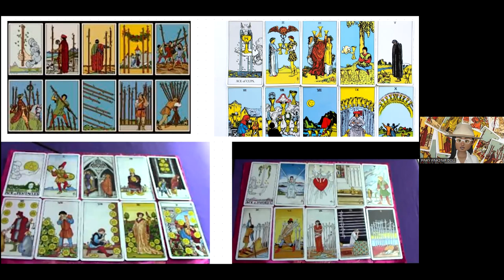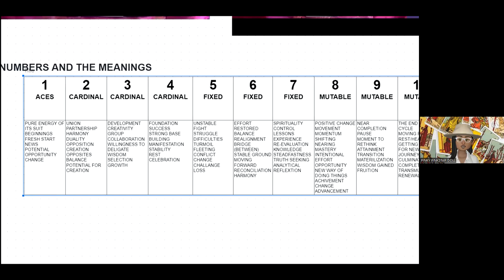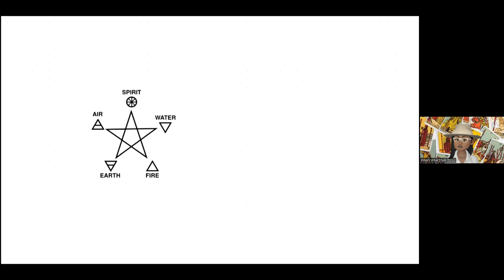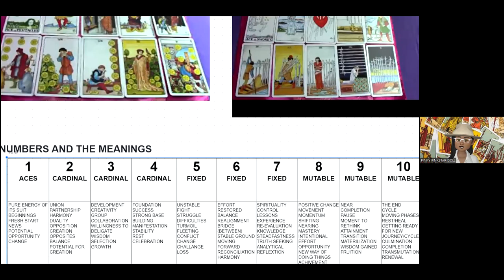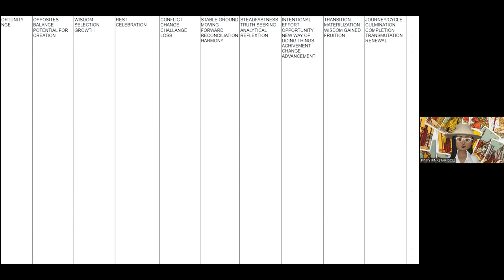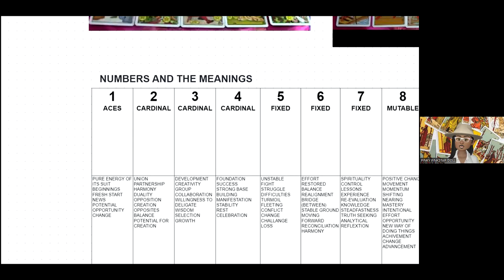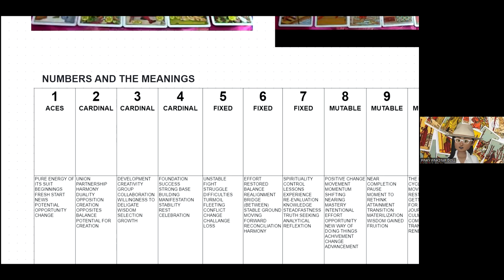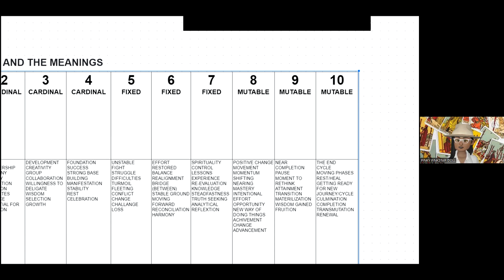TAROT 101 MINOR ARCANA "NUMBERS"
Hello, my lovelies let's pick up the tarot lessons 101 Minor Arcana and dive into the numbers and their meanings!

You can now shop at our Amazon Store for everything witchy!

3 Card Reading
30 Min Reading
1 Hr Reading